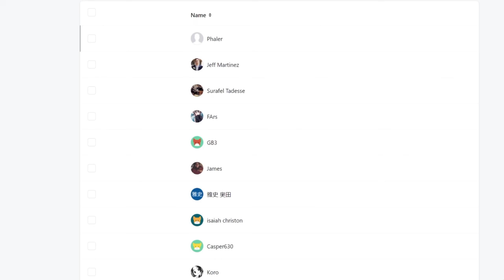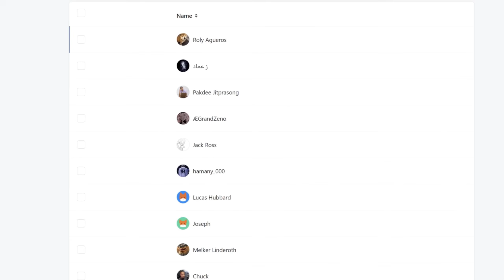ISAGI HAS LOCKED IN🔥 Blue Lock Season 2 Episode 3 REACTION VIDEO!!!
Blue Lock Season 2 Episode 3 REACTION

►VIDEO: ISAGI HAS LOCKED IN🔥 Blue Lock Season 2 Episode 3 REACTION VIDEO!!!

REACTION VIDEO!!!